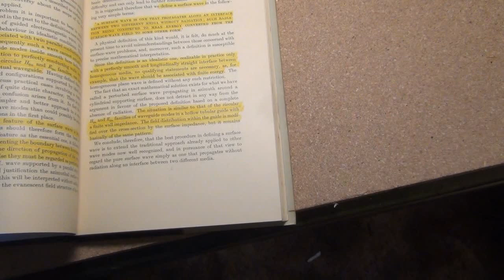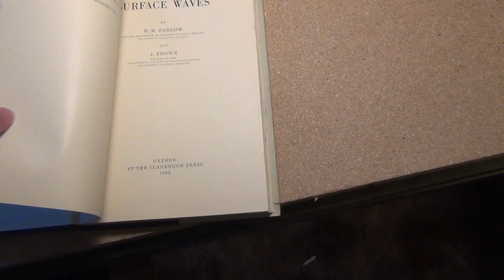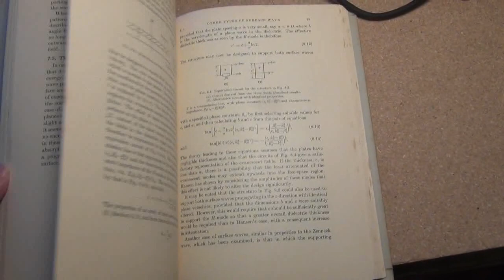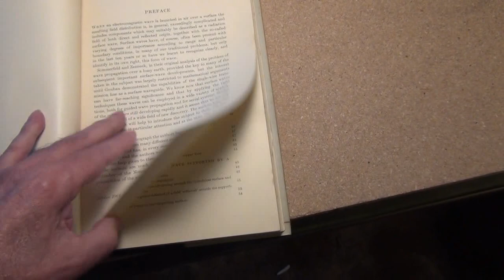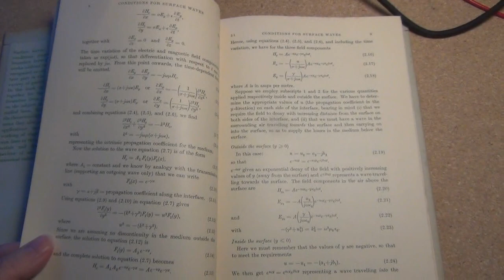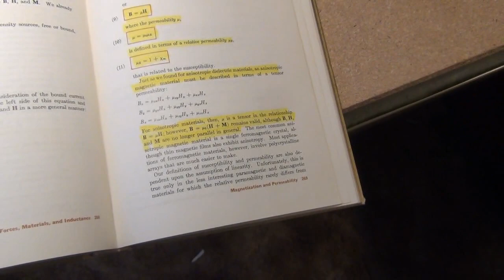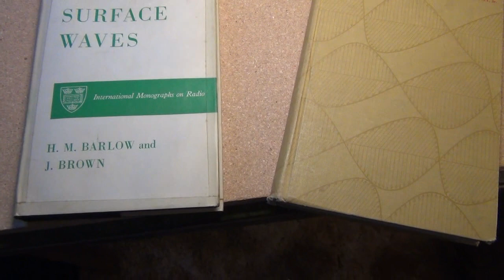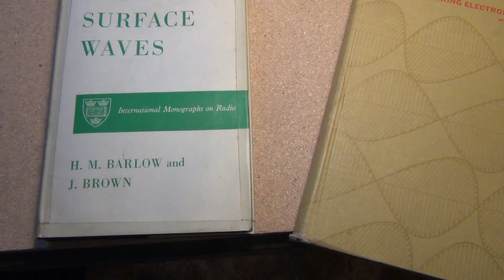Radio Surface Waves by Barlow and Brown book HD 720p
An active area of research is wireless power using surface waves. this video is only about the book itself for more information go or
Good luck on understanding the last one.